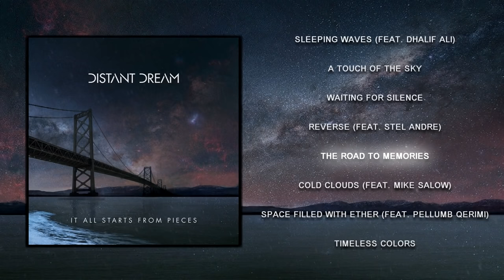Distant Dream - It All Starts From Pieces (Full Album)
Debut full length album of Distant Dream released on 27th May 2017.

0:00 - Sleeping Waves (feat. Dhalif Ali)
5:23 - A Touch Of The Sky
10:24 - Waiting For Silence
14:55 - Reverse (feat. Stel Andre)
20:30 - The Road To Memories
25:24 - Cold Clouds (feat. Mike Salow)
30:09 - Space Filled With Ether (feat. Pellumb Qerimi)
35:24 - Timeless Colors